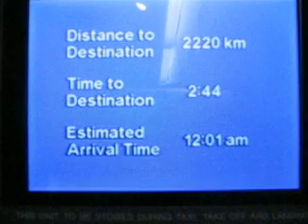Cathay Pacific B777-300 Crusing At 35000 Feet/Snacks